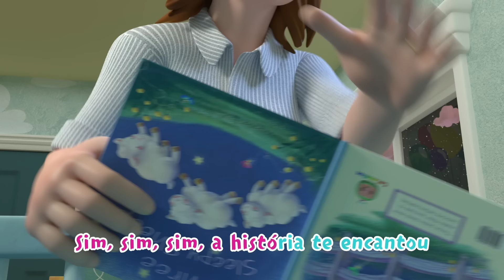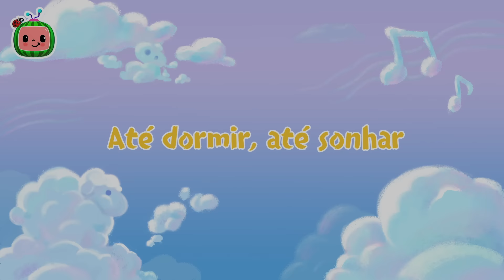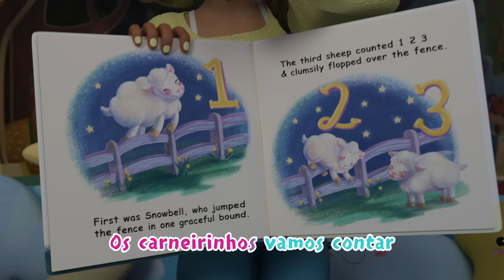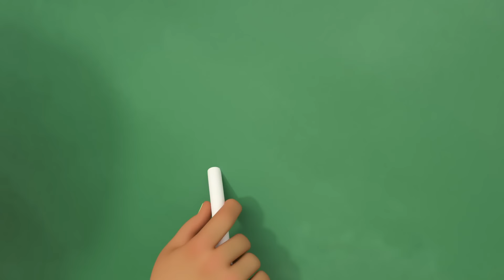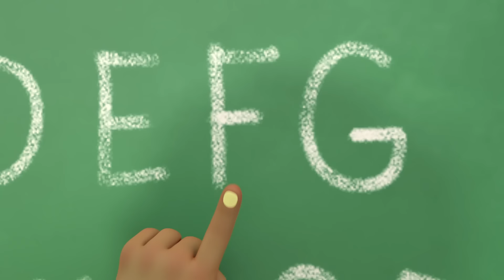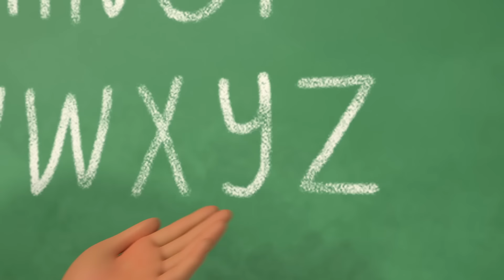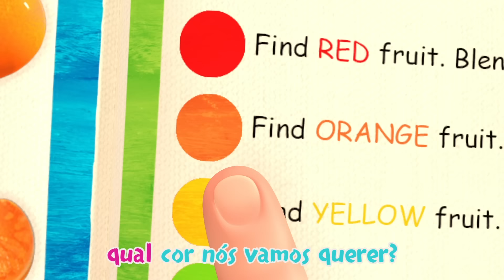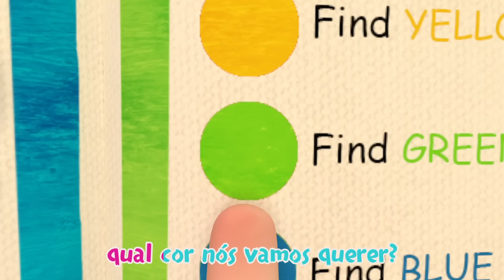CoComelon em Português | Hickory Dickory Dock | Músicas Infantis | Compilação de Desenhos Animados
Ah não! O queijo está preso no topo do relógio, e nosso amigo rato não consegue abaixá-lo! Cante junto com esta clássica canção de contagem!

00:09 Hickory Dickory Dock
03:15 Hora de dormir
07:01 Seu MacDonald tinha um sítio
09:33 Quero assistir ao jogo
12:24 Dorme filhinho
14:34 Canção do olá
17:39 Lubilu
20:10 Até dormir, até sonhar
23:12 Se manter saudável
27:00 Brincar Ao Ao Livre
29:58 Canção dos Carrinhos Coloridos
34:15 Por favor e obrigado
37:21 O que me deixa feliz
40:56 Canção do ABC
44:27 Canção dos instrumentos musicais
47:45 Canção dos instrumentos musicais
50:08 Canção do café da manhã
52:55 João José Manuel da Silva
57:27 A Canção das Picolés Coloridos
00:27 Canção dos Dinossauros

Sobre CoComelon: Nossas músicas e animações 3D criam um mundo centrado nas experiências cotidianas de crianças pequenas. Além de ajudar crianças em idade pré-escolar a aprender letras, números, sons de animais, cores e muito mais, os vídeos transmitem lições de vida pró-social, proporcionando aos pais a oportunidade de ensinar e brincar com os filhos enquanto assistem juntos. CoComelon. Onde as crianças podem ser felizes e inteligentes!